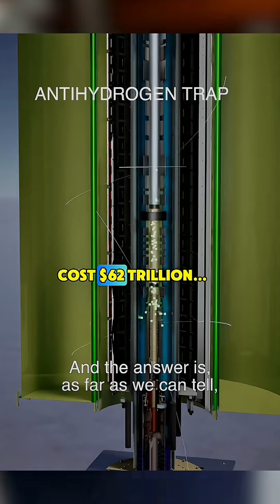5 Most Expensive Things That Can Kill You | You Won’t Believe #2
Did you know the world’s most expensive materials… can also be the deadliest?
From Polonium-210 – a radioactive poison that kills without a trace…
To snake venom and scorpion venom, selling for thousands of dollars per gram…
And even antimatter, worth billions – but capable of destroying cities.

This video reveals 5 rare substances that are lethal and luxuriously priced.
Some are natural… others are cosmic… but all can kill you instantly.
Don’t miss what’s at #1 – it's not even from Earth. 🪐

📌 Watch now and stay curious.